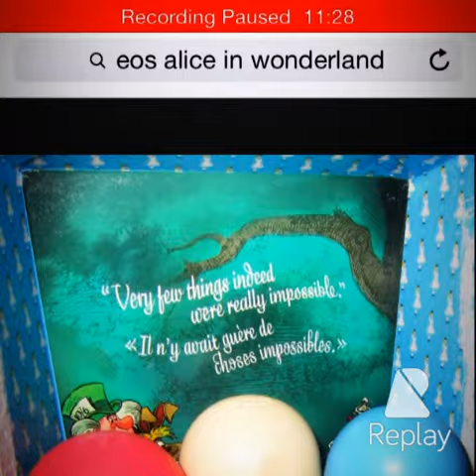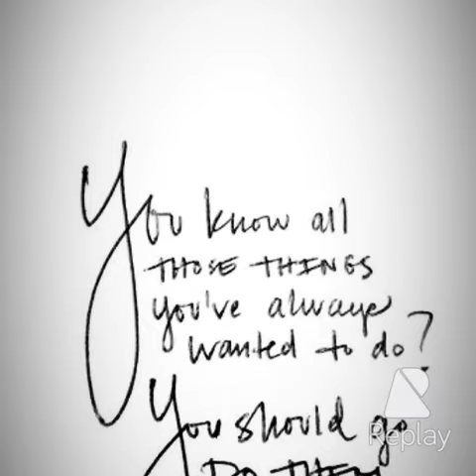Memories of puppysweets 2012 2013 2014 2015